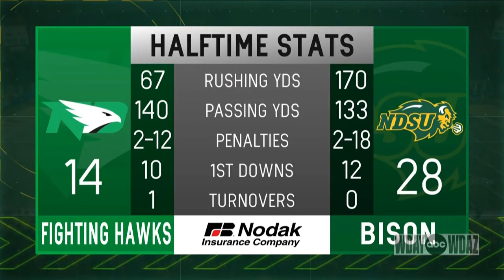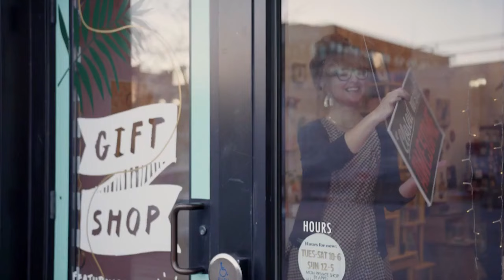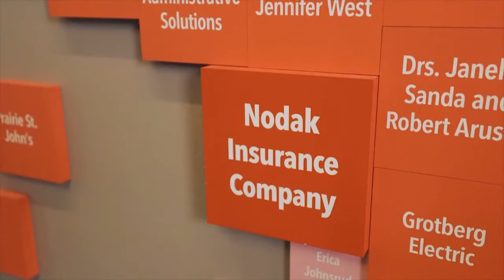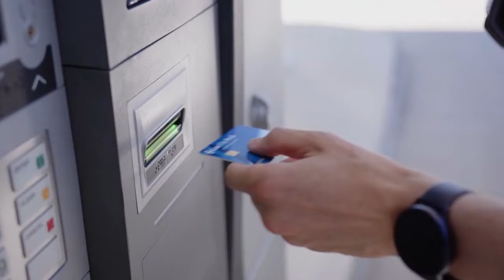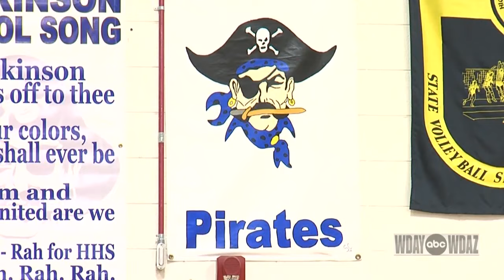The Bison Football Show - November 20, 2022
North Dakota State head football coach Matt Entz and host Rob Hipp review the win over North Dakota plus an interview with quarterback Cam Miller and a feature story on left tackle Cody Mauch.